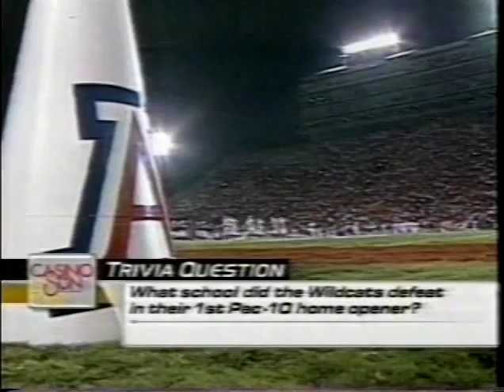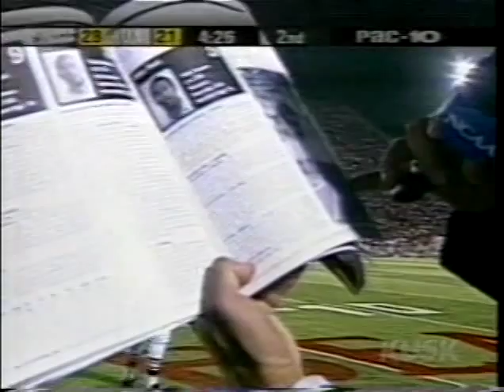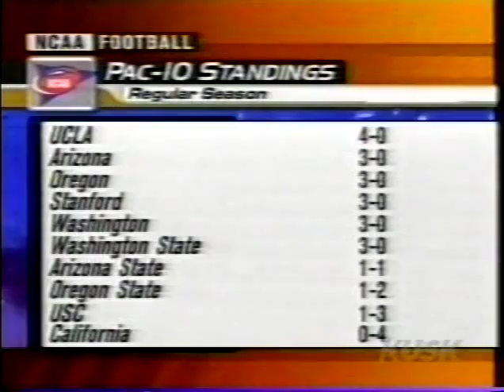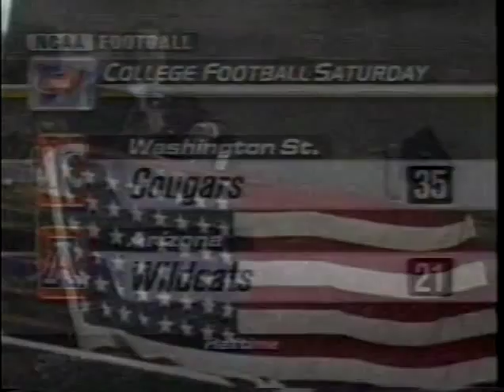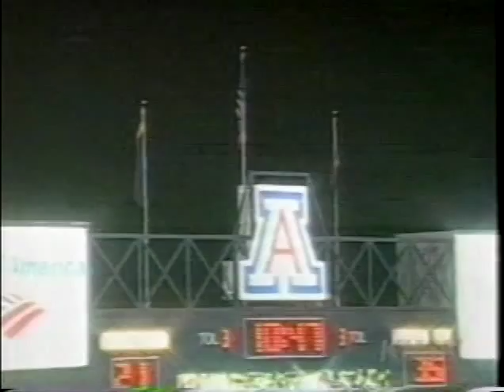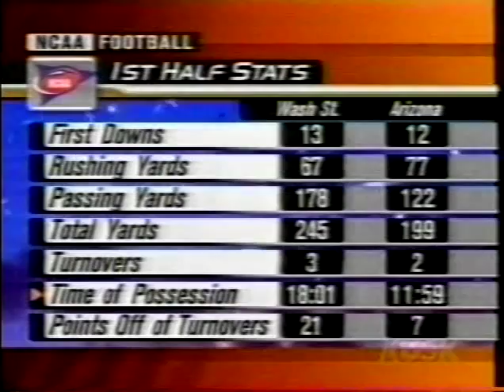09/29/2001 - Washington State Cougars at Arizona Wildcats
The sound kicks in after a short bit.  Commercials have been removed for your sanity and enjoyment.